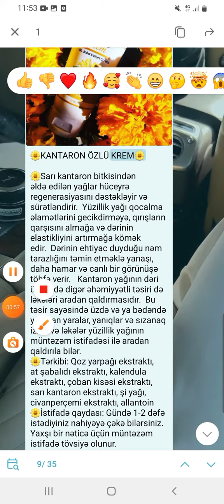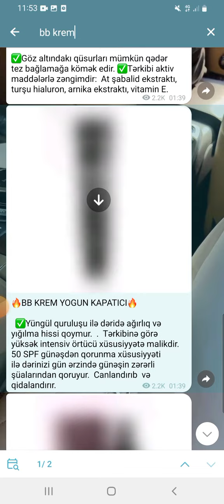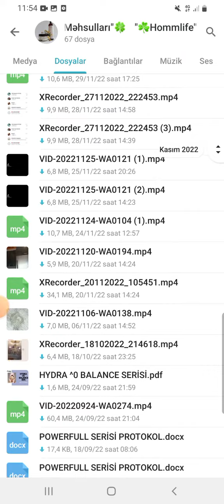Teleqramda məhsul axtarışı💄🧽🧼